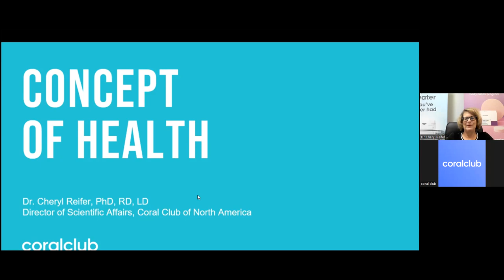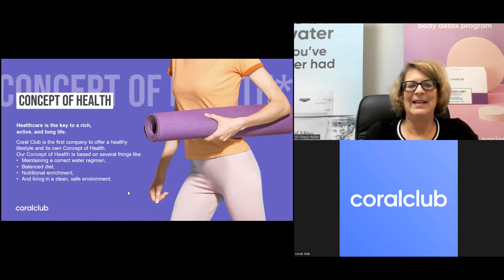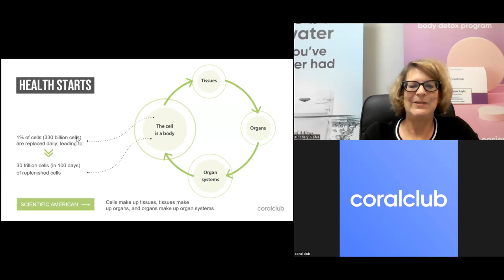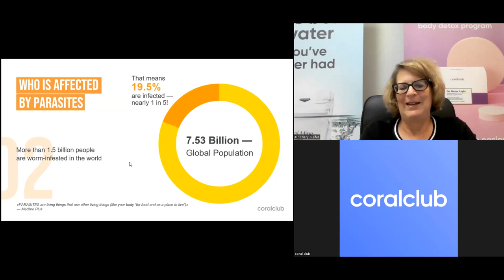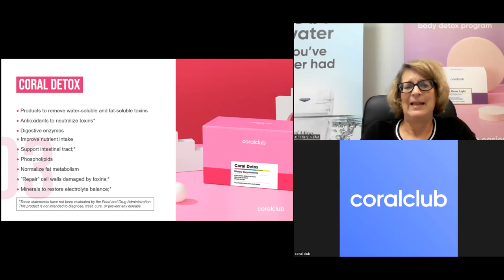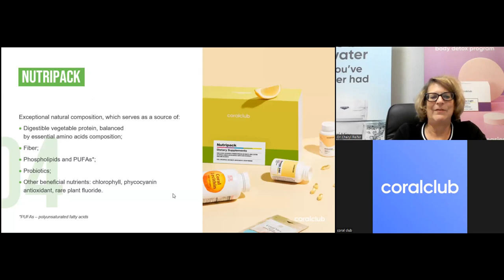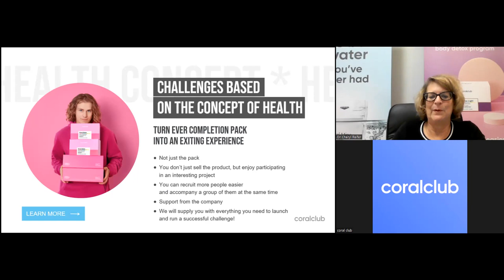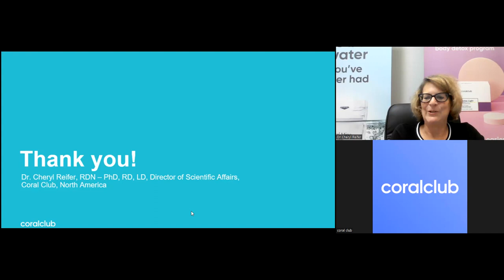Concept of Health Webinar- Dr.Cheryl Reifer, RDN.mp4